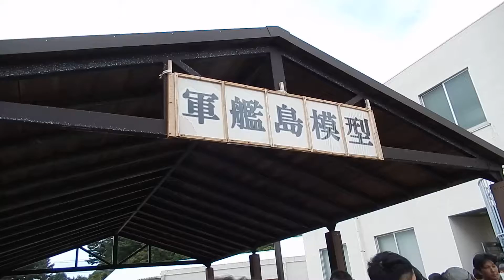軍艦島模型(1)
Nagasaki, Japan 2015